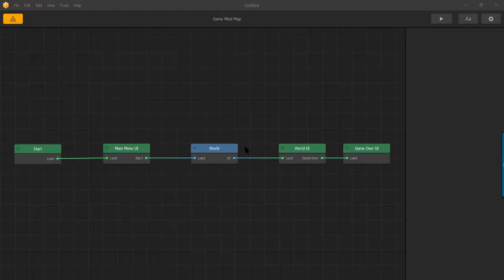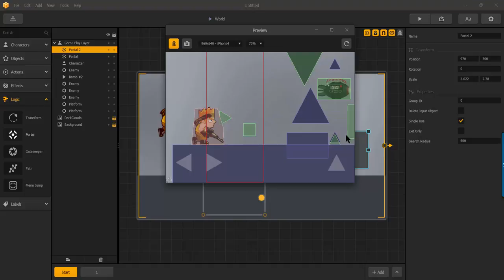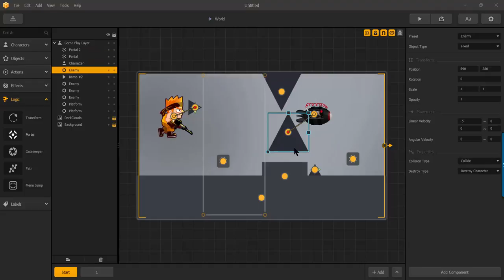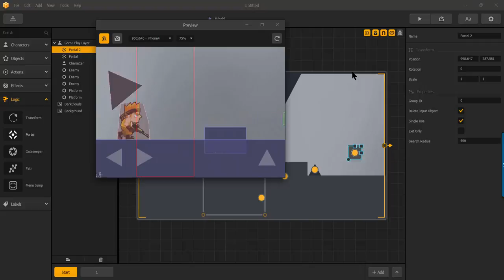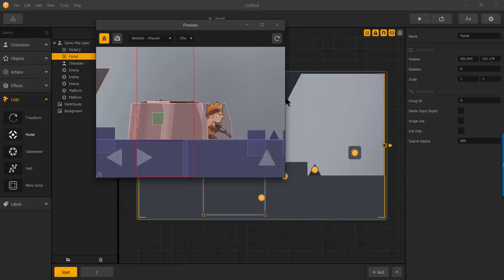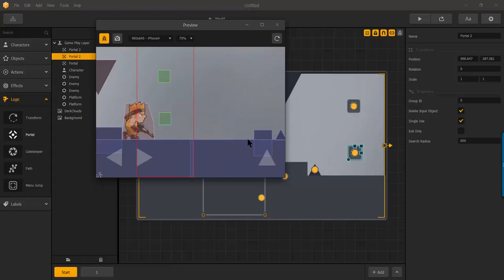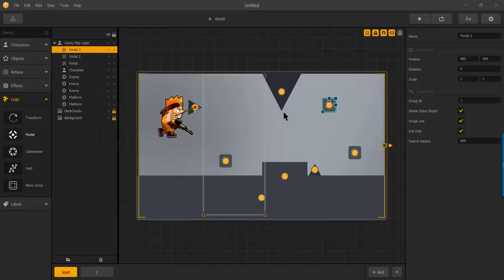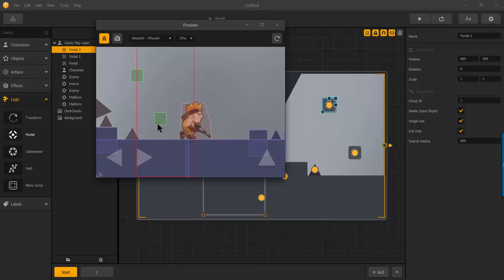BuildBox - Logic : Portal and Scale